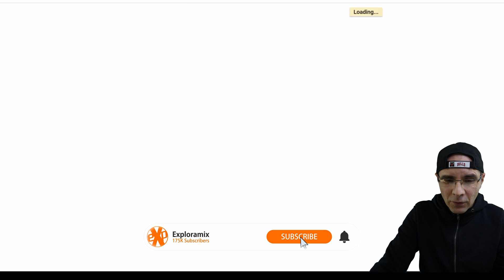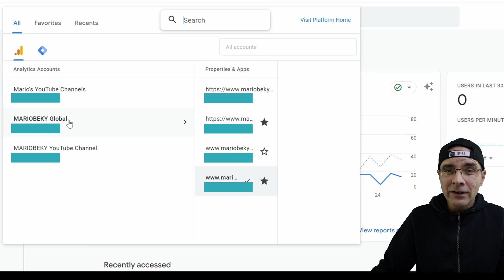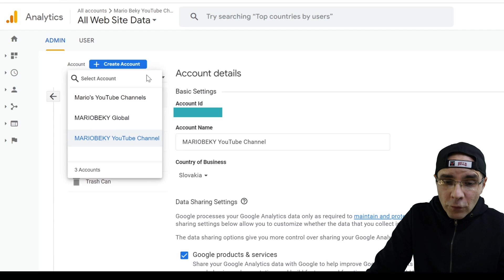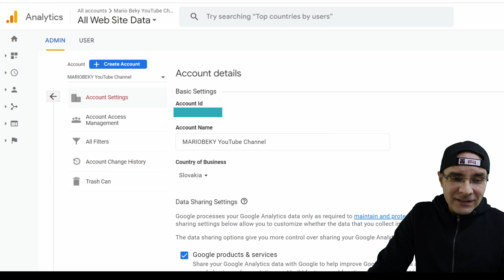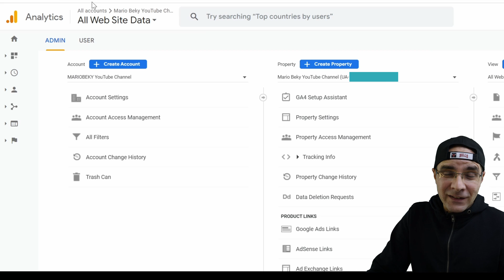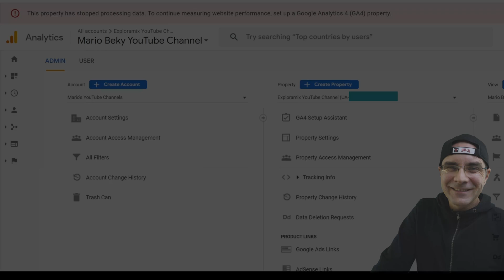How to delete google analytics account GA4 2024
How to delete google analytics account 2024. Delete google analytics account permanently 2024.

0:00 - Intro
0:31 - Google analytics main dashboard
2:30 - Google analytics admin menu
3:30 - Google analytics account details
4:30 - Google analytics account move to trash can
6:40 - Check of Google analytics account data

In this video I am showing how to delete your google analytics account with properties and views. This is just a simple process. Here I explain step by step.